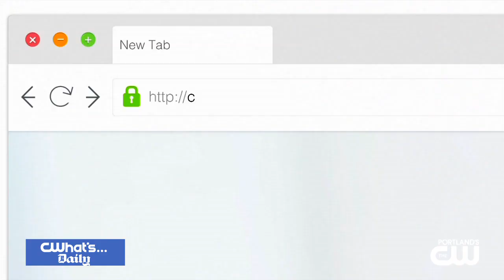Wintertime skincare routine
Find your winter skincare solution at CeraVe.com, according to dermatologists.

As seen on Portland's CW with Nicole DeCosta.

NicoleDeCostaTVHost